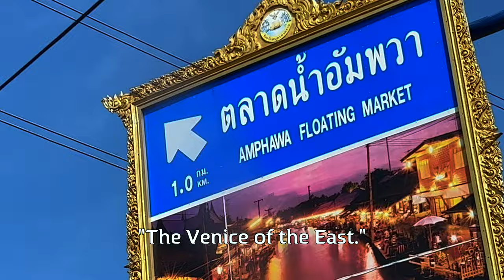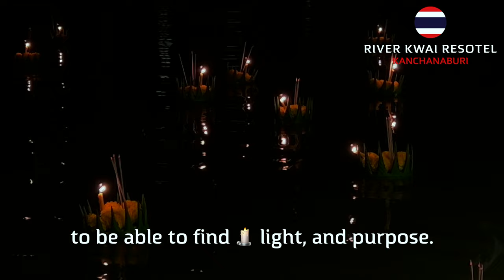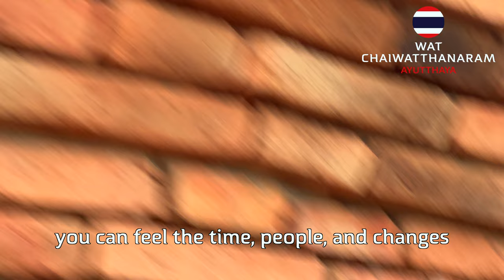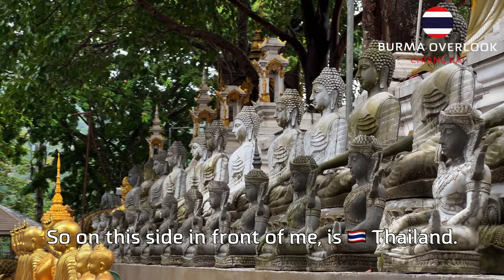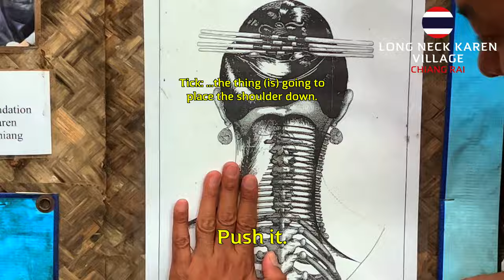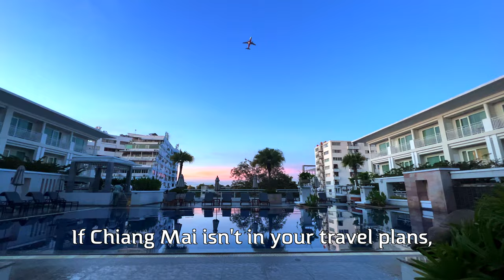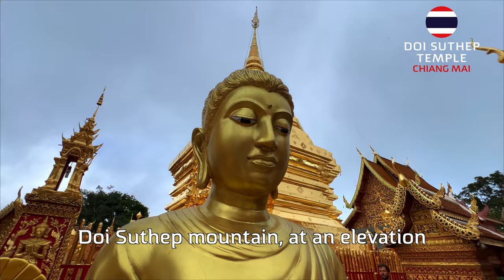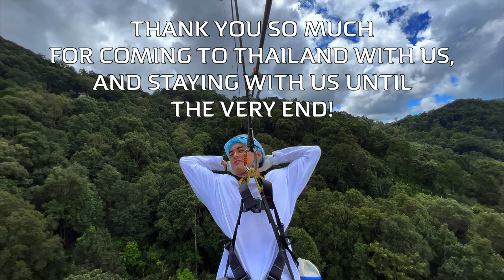THAILAND: 40+ Places To Visit!📍🇹🇭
Let's visit 40+ places in Thailand!

In this video you can expect to see places you can visit, things you can do, and food you can taste in: 🇹🇭 Bankok
🇹🇭 Kanchanaburi
🇹🇭 Ayutthaya
🇹🇭 Sukhothai
🇹🇭 Chiang Rai
🇹🇭 Chiang Rai.

I hope this gives you a feel of Thai culture, what it is like to visit Thailand, and a greater appreciation for this remarkable country.

Timestamps:
00:00:00 Welcome to Thailand
00:00:57 Reuniting With My Family | Bangkok
00:01:12 Platinum Mall | Bangkok
00:01:25 Iconsiam Indoor Market | Bangkok
00:01:48 Wat Po the Temple of the Reclining Buddha | Bangkok
00:02:39 Pak Khlong Talat Flower Market | Bangkok
00:02:49 The Royal Grand Palace | Bangkok
00:03:26 Canal Tour of the Chao Phraya River | Bangkok
00:03:51 Dinner on the Chao Phraya River | Bangkok
00:04:28 Bangkok's Chinatown at Nighttime
00:04:45 Coconut Sugar Farm
00:05:11 Floating Market
00:05:55 The River Kwai Resotel | Kanchanaburi
00:07:02 Thai Floating Lamp Ceremony | Kanchanaburi
00:07:42 Hellfire Pass | Kanchanaburi
00:08:24 Death Railway | Kanchanaburi
00:08:46 Elephant Feeding & Bathing | Kanchanaburi
00:09:50 Rat Street Food
00:10:41 Wat Chaiwatthanaram Temple | Ayutthaya
00:11:23 Thai Ratbamrung Elementary School | Ayutthaya
00:12:31 Feeding Wild Macaque Monkeys
00:13:09 Welcome to Sukhothai
00:14:26 Thai Durian Tasting | "Golden Pillow"
00:15:14 Indigo Leaf Dying and Waxing
00:15:41 Cricket & Mealworm Insect Tasting
00:16:00 Choui Fong Tea Plantation | Chiang Rai
00:16:41 Mai Sai Border of Thailand & Burma | Myanmar
00:17:12 Purple Temple | Wat Phra That Doi Wao | Chiang Rai
00:17:25 The Golden Triangle | Laos | Burma / Myanmar| Thailand
00:18:21 Long Neck Karen Hill Tribe | Chiang Rai
00:19:21 Thai Silk | Silkworm Learning Center | Chiang Mai
00:20:20 The White Temple | Wat Rong Khun | Chiang Rai
00:21:32 Authentic Thai Home Experience | Chiang Mai
00:22:31 Doi Suthep Temple | Chiang Mai
00:22:57 King Kong Smile Zipline | Chiang Mai
00:26:23 The Longest & Tallest Zipline in Asia | Chiang Mai